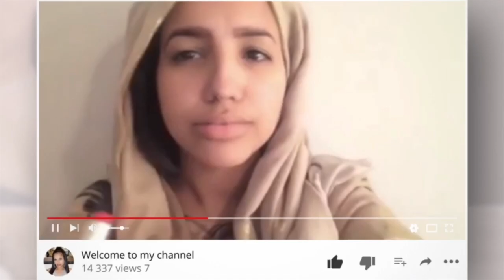PHOTOSHOOT + LASIK SURGERY [PART 1]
Heyyyyyyy y'all!

So in this vlog you get to see behind the scenes footage of a photoshoot I had to model for, I had so much fun!

After that, I had finally gotten surgery for my eyes with LASIK.. I always wanted to get this done for the longest time but was super scared!

If you have any questions about lasik, comment in the box below.

What other videos would you like to see from me or what else would you like to see in my vlogs?

Stay blessed always and thank you for your continued support,

Annita.